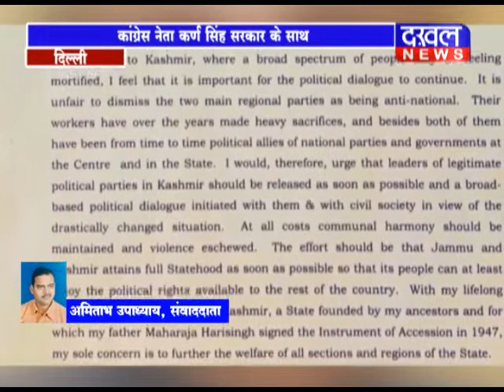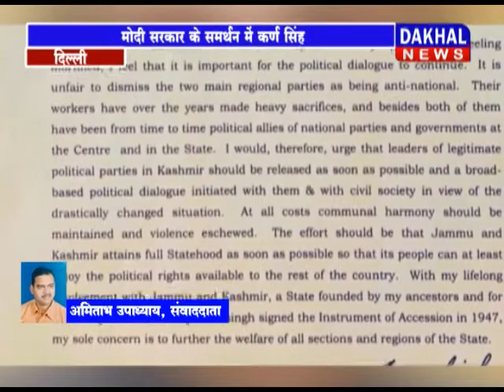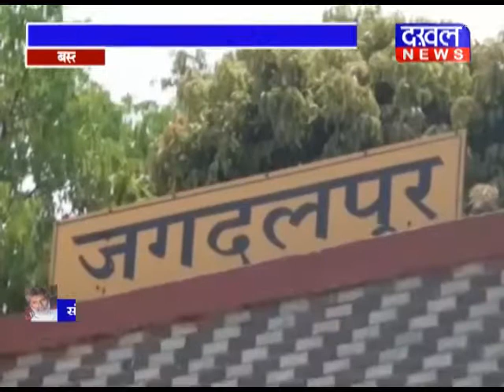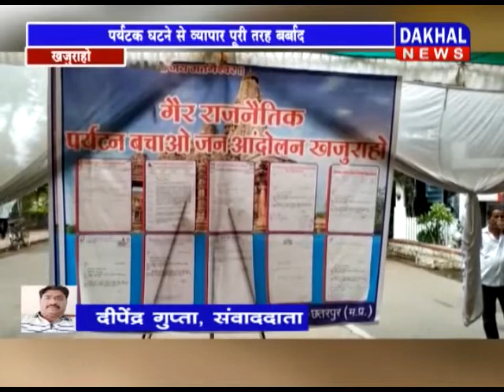8 AUGUST 8PM BULLETIN ||DAKHAL NEWS